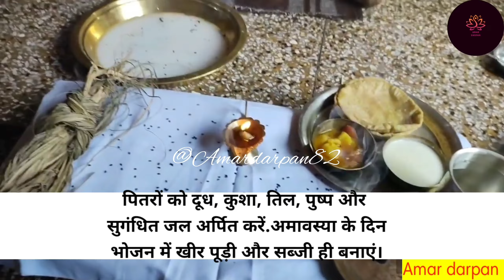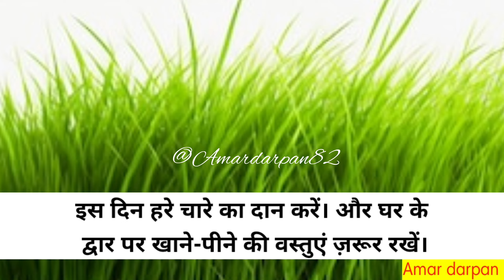सर्व पितृ अमावस्या 2023:कब हैै।और पितरों को विदाई देने का सही तरीका क्या है जाने।सर्व पितृ अमावस्या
सर्व पितृ अमावस्या 2023: कब हैै। और पितरों को विदाई देने का सही तरीका क्या है जाने। @Amardarpan82
सर्व पितृ अमावस्या
सर्व पितृ अमावस्या 2023

सर्व पित्र अमावस्या पर पितरों के श्राद्ध करने के लिए कुछ विशेष नियम होते हैं। आइए जानते हैं नियमों के बारे में।

Quires:-
सर्वपितृ अमावस्या के कुछ विशेष नियम
pitru visarjan amavasya 2020
pitru paksha 2023
Sarva pitru amavasya
Sarva pitru amavasya shradha niyam
Sarv pitru amavasya 2023 date
Pitru amavasya 2023
Pitru amavasya shradha vidhi 2023
Pitra visarjan amavasya shradha niyam
सर्वपितृ विसर्जन अमावस्या 2023
पितृ अमावस्या श्राद्ध विधि
पितृ विसर्जन अमावस्या श्राद्ध विधि
मोक्ष अमावस्या 2023

प्रिय भक्तो